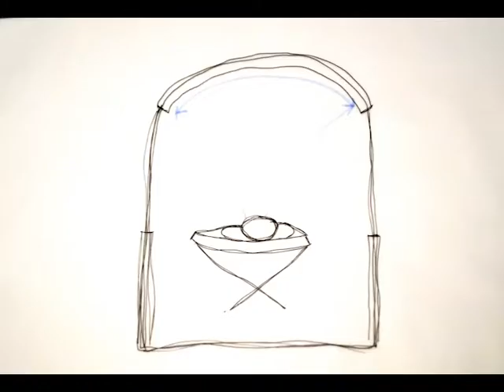Architecture Project during my second year | The Tent-Mobile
This is a project that I've done during my second year in Architecture school.

Nick Hand is a Typographer at Centrespace, Bristol. Nick inhabits the bridge when he's working at Centrespace and then leaves with his tent, when he's out exploring the world of craft in Britain.
The tent is a place to relax and rest the mind, at the end of the day. The roof window is designed to look out and see the nature around us for relaxation.

Sara